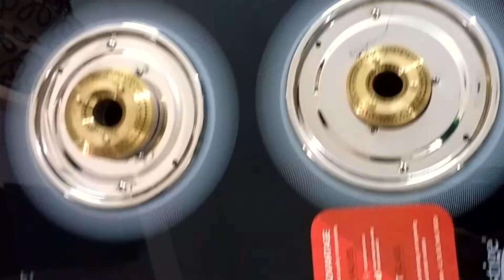Unboxing Prestige 4 burner Glass Manual Gas Stove cooktop (4 Burners)